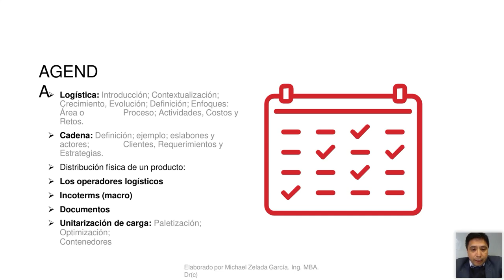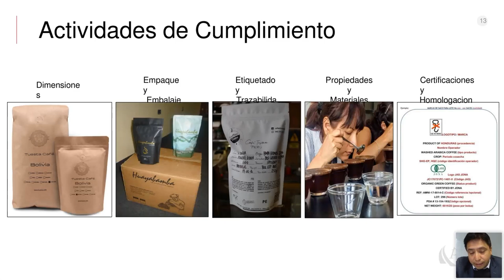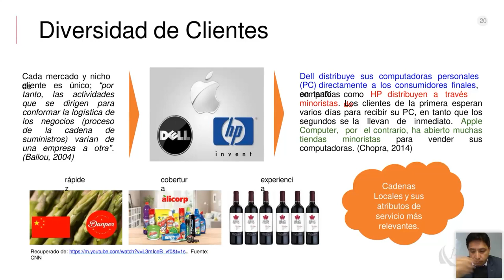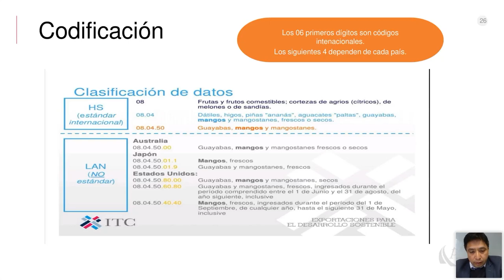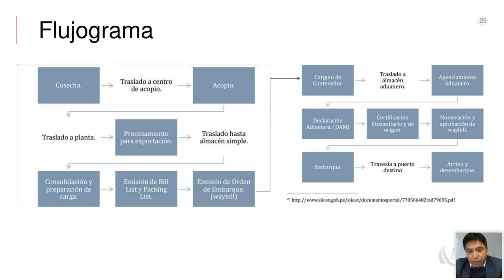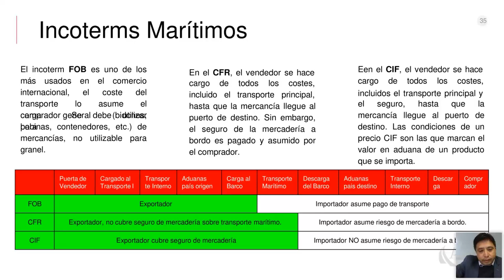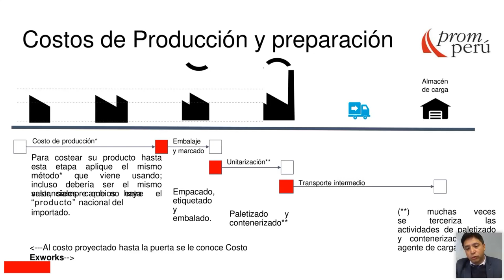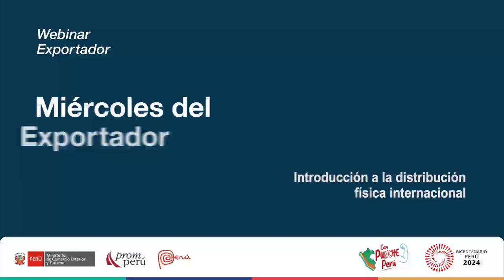Distribución fisica internacional - 10 julio 2024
Ponencia del Miércoles del Exportador. Zelada, Michael. Encontrarás la presentación y video en el Repositorio PROMPERÚ en: